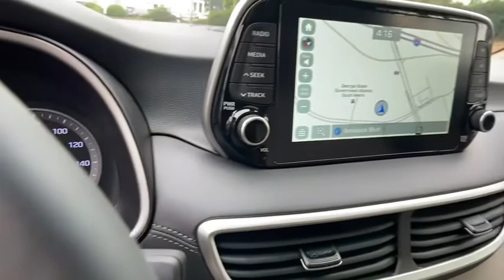2021 Hyundai Tucson Newnan, Peach Tree, Carrollton, Grantville, Palmetto, GA 2A5177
White Cream New 2021 Hyundai Tucson available in Newnan, Georgia at  at Southtowne Hyundai Newnan. Servicing the Peach Tree, Carrollton, Grantville, Palmetto, GA area.

800 Bullsboro Dr.

2021 Hyundai Tucson Ultimate Demo White Cream 4D Sport Utility AWD 6-Speed Automatic with Shiftronic 2.4L I4 DGI DOHC 16VbrbrTHIS VEHICLE INCLUDES THE FOLLOWING FEATURES AND OPTIONS: Cargo Package (Cargo Net First Aid Kit and Reversible Cargo Tray) Option Group 01 18 x 7.0J Alloy Wheels 4-Wheel Disc Brakes 8 Speakers ABS brakes Air Conditioning Alloy wheels AM/FM radio: SiriusXM Apple CarPlay & Android Auto Auto High-beam Headlights Auto-dimming Rear-View mirror Automatic temperature control Axle Ratio: 3.195 Brake assist Bumpers: body-color Carpeted Floor Mats Delay-off headlights Driver door bin Driver vanity mirror Dual front impact airbags Dual front side impact airbags Electronic Stability Control Emergency communication system: Blue Link Connected Car Service (3-year complimentary subscription) Four wheel independent suspension Front anti-roll bar Front Bucket Seats Front Center Armrest Front dual zone A/C Front fog lights Front reading lights Fully automatic headlights Garage door transmitter: HomeLink Heated & Ventilated Front Bucket Seats Heated door mirrors Heated front seats Heated rear seats Heated steering wheel Illuminated entry Leather Seat Trim Leather Shift Knob Low tire pressure warning Mudguards Navigation System Occupant sensing airbag Outside temperature display Overhead airbag Overhead console Panic alarm Passenger door bin Passenger vanity mirror Power door mirrors Power driver seat Power Liftgate Power moonroof Power passenger seat Power steering Power windows Radio: Infinity Audio System w/Navigation Rain sensing wipers Rear anti-roll bar Rear Bumper Applique Rear reading lights Rear seat center armrest Rear window defroster Rear window wiper Remote keyless entry Roof rack: rails only Security system Speed control Speed-sensing steering Split folding rear seat Spoiler Steering wheel mounted audio controls Tachometer Telescoping steering wheel Tilt steering wheel Traction control Trip computer Turn signal indicator mirrors Variably intermittent wipers Ventilated front seats and Wheel Locks.brWe offer market based pricing so please call to check on the availability of this vehicle. We will buy your vehicle even if you do not buy ours. Open 7 Days a Week to Serve you. 9-8pm M-F 9-7pm SAT SUN. 1-5pm. SouthTowne is a family owned and operated full-service dealer serving the communities of Newnan Peachtree City Carrollton Griffin LaGrange Columbus Union City Morrow Riverdale Fayetteville and the rest of Greater Atlanta for more than 25 years. We are 100% committed to ensuring this will be the most pleasant car-buying and ownership experience youve encountered. We look forward to the opportunity to earn your business. Price does not include tax tag or title fees. Dealer retains all rebates. Not compatible with special APR. Price does includes: $3500 - Retail Bonus Cash. Exp. 03/31/2021